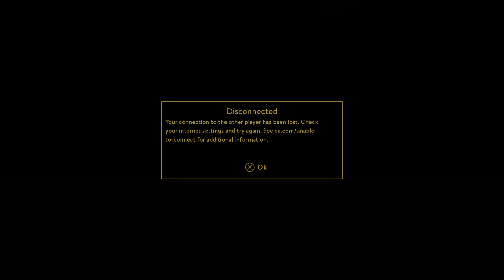A Way Out of the Map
Funny result of a server disconnect! Although Corny (as Vincent) had gone, the game took over the driving anyway. And then we fell...